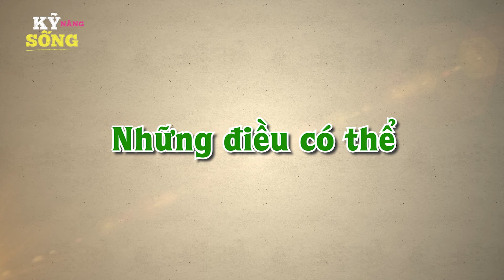MẢI CHƠI QUÊN MẸ - PHIM HOẠT HÌNH HAY NHẤT - TRUYỆN CỔ TÍCH - CỔ TÍCH HAY NHẤT - QUÀ TẶNG CUỘC SỐNG